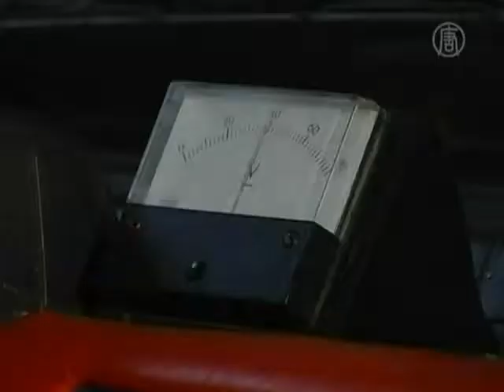Инженер из Палестины сделал машину экологичной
Палестинский инженер усовершенствовал свою машину, что позволило ему существенно сократить расходы на дорогу. Он считает свою конструкцию идеальным решением для западного берега реки Иордан.